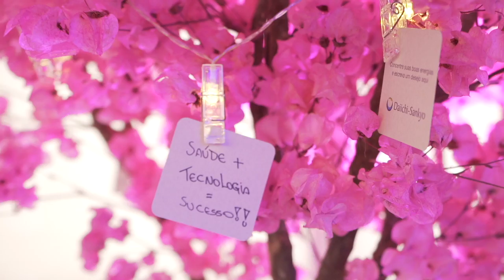Daiichi Sankyo _Reframing Oncology